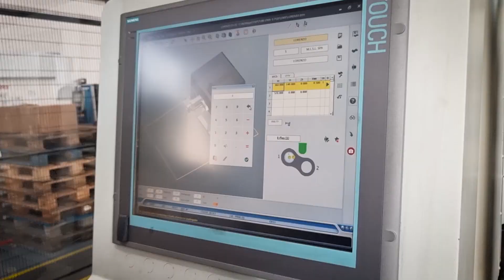EP. 4 Che mondo sarebbe senza lamiera e piegatura metalli? ! Confartigianato Imprese Padova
⚙️Come avviene la piegatura e il taglio dei metalli? Ce lo spiegano gli artigiani Lorenzo ed Enrico che, tra tavolini di soggiorno e forni per cucina, ci immergono nel fantastico mondo delle lavorazioni meccaniche.
Guarda il video e seguici per non perdere i prossimi episodi!

L’iniziativa è realizzata con il contributo di Ebav, in collaborazione con Phylos e Azerouno Nord-Est srl. Ringraziamo le aziende Trevisello srl, Isimet, Laser Point, REA DI CAPUZZO ROBERTO srl, MIBOS SRL, OMS DESIGN SRL, PINCERATO ENGINEERING srl, Agostini sas di Agostini Cristian & C. che hanno partecipato alla realizzazione di questo video!